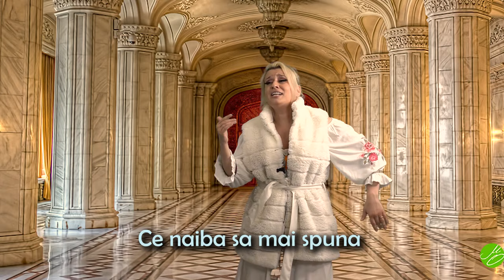Toate ministerele PNL si PSD | Parodie Luis Gabriel - Toate diamantele